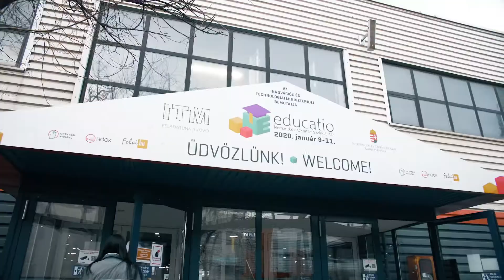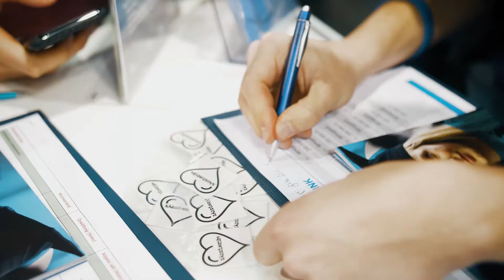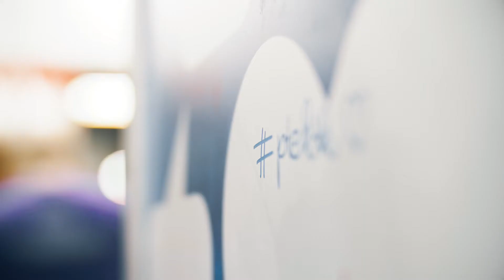Pécsiközgáz az Educatio kiállításon | Pécsiközgáz vlog 2019 #05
Ma az Educatio kiállításról jelentkezik be Bogi és Ádám, ahol természetesen karunk is kitelepült.

Köszönjük a szuper munkát a Kerekes Fotónak ezúttal is!

Bármilyen kérdés esetén keressetek minket bátran!

H-7622, Pécs Rákóczi út 80.